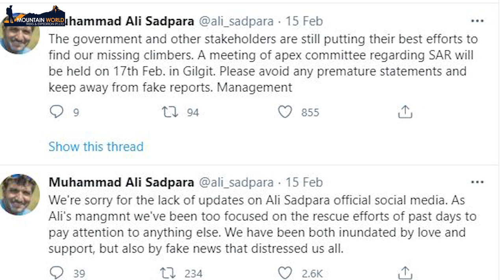K2 MISSING CLIMBERS - UPDATES ON MISSING CLIMBERS ALI SADPARA JOHN SNORRI & JP MOHR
Updates on K2 missing climbers Pakistan’s Ali Sadpara, Iceland’s John Snorri, and Chile’s JP Mohr were last seeing on Feb 5th at around 10 am, near the Bottleneck, a steep and narrow gap just 300 meters far from the 8,611 meters high K2 summit.

The government and other stakeholders are still employing their best efforts to find Muhammad Ali Sadpara, john Snorri and Juan Pablo mohr who went missing on Feb 5th during a K2 summit expedition.

Sadpara's management, which operates his official Twitter account, on Monday announced that a meeting of the apex committee regarding the missing climbers' search and the rescue operation will be held on Feb 17, 2021, in Gilgit. Please avoid any premature statements and keep away from fake reports, the management said.  Sadpara's management apologized to the public for not providing frequent updates regarding the k2 missing climbers on Sadpara's official social media accounts, adding that the management team was "too focused on search and rescue operation efforts to pay attention to anything else.

The management expressed its gratitude to people for their love and support but stressed how fake reports regarding the missing climbers caused distress to everyone related to Sadpara.

The fourth member of the k2 missing climbers’ expedition and the only witness to the climb was Ali Sadpara’s son, Sajid, who had to abort the mission and descend because his oxygen regulator breaks down while the team, was at the Bottleneck.

Earlier, while speaking to the BBC, Sajid said, his father a famous mountaineer and high-altitude porter was encouraged by the success of the Nepalese climbers and wanted a winter summit for Pakistan under his belt because “K2 is our mountain.”

“I assume they continued for the summit push and either they were caught by the cold and wind or they ran out of oxygen, or they fell down together from the same rope and got into trouble.

I hope mountaineering people have learned more lessons from this expedition, and they will be more secure on their coming expedition. Let's hope and pray Ali sadpara, john Snorri and Juan Pablo will be found soon.